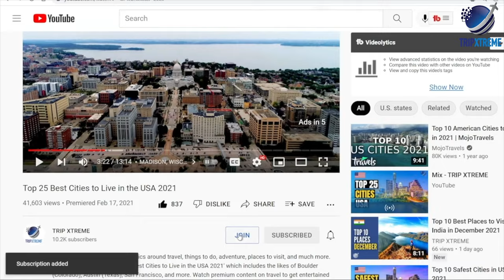Top 10 Things to do in Budapest 2024 | Hungary Travel Guide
In this video, we'll show you the Top 10 Things to do in Budapest, Hungary in 2024. Budapest, the capital of Hungary, is considered by many to be the "Paris of the East." Not only is this beautiful city one of the most culturally important metropolises in Eastern Europe, it's also home to numerous UNESCO World Heritage Sites.

CHAPTERS:
0:00 Intro
1:29 #10 Heroes' Square and the Millennium Monument
2:31 #9 The Museum of Fine Arts
3:49 #8 Central Market Hall
5:21 #7 Exploring Gellért Hill
6:48 #6 Matthias Church (Church of Our Lady)
8:00 #5 The Danube Promenade
9:46 #4 Fisherman's Bastion
10:42 #3 St. Stephen's Basilica
12:18 #2 Hungarian Parliament Building & Crown Jewels
13:31 #1 Buda Castle & Castle Hill